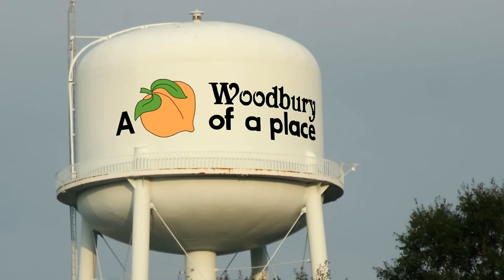RURAL GEORGIA: You’re As Good As DEAD In These Small Towns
I visited the Georgia towns of Haralson, Woodbury, Senoia, Sharpsburg and Granville.

These towns were filming locations for the zombie television show "The Walking Dead".